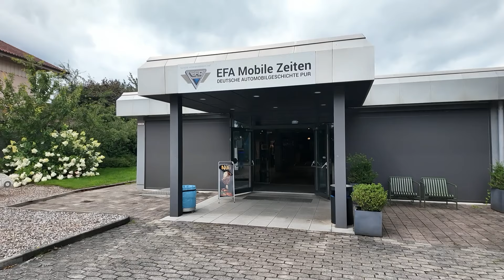Automuseum Amerang / Bayern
EFA Mobile Zeiten, so der Name vom Museum.
Amerang in Bayern ist der Standort.
Tolle Exponate und wenn man möchte auch mit Führung oder Audioguide .
Modelleisenbahn gibt es auch, dazu später etwas mehr.